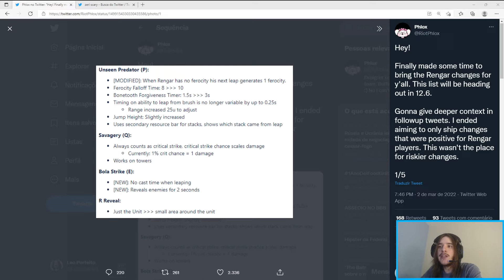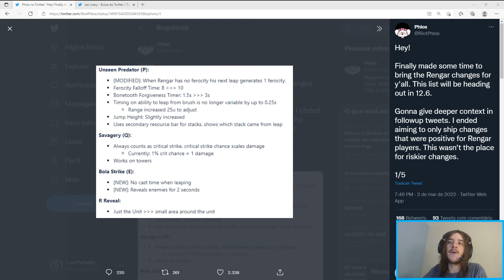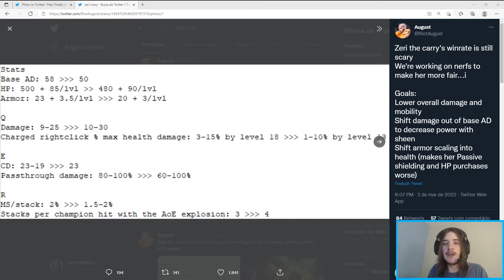NOVO REWORK DO RENGAR E NERFS NA ZERI! (LOL)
Vídeo com o  novo rework do rengar explicado e falando sobre os nerfs da zeri!

saiba de todas as mudanças do rework do rengar que está planejado pra chegar ao lol no patch 12.6 dia 30 de março!

O que acharam do novo rework do rengar? e dos nerfs na zeri?